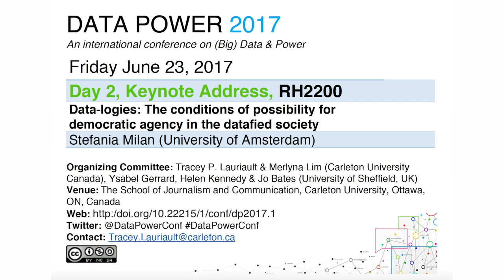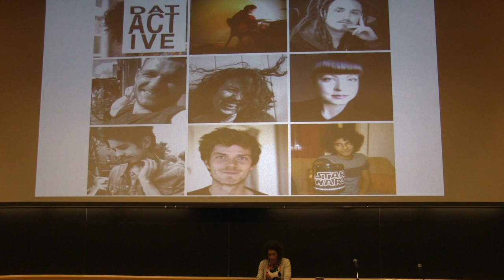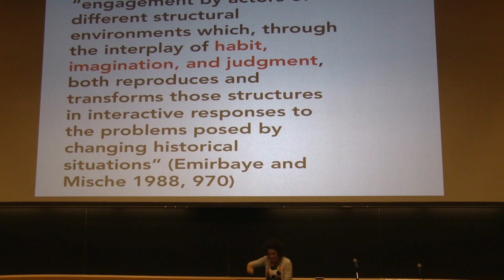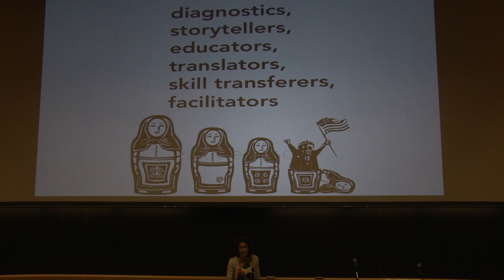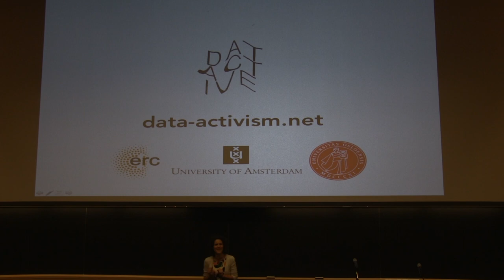Data-logies: The conditions of possibility for democratic agency in the datafied society